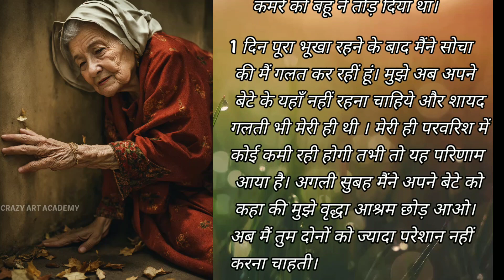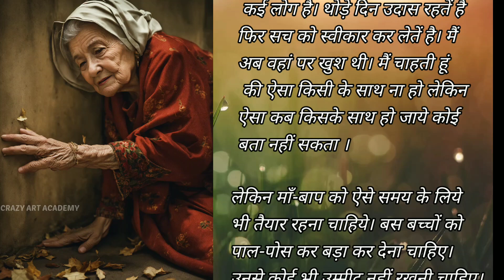" बुढ़ापे की मजबूरी " रुला देने वाली कहानी 🥺 | Sad Stories | Emotional stories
CRAZY ART ACADEMY 🥰🥰🥰

mother sad stories
mother died sad story
mother sad story
mother sad story that will make you cry
mom sad story status
mom sad story
mom sad story in hindi
sad story mom
mother daughter sad story
single mother sad story
second mother sad story
mother sad
mother sad status
mother sad animation
mother sad song
mother sad status for whatsapp
mother sad songs tamil
mother sad bgm
mother sad song status
mother sad story
mother sad songs telugu
mother sad song hindi
mother sad story
mother sad story
one eyed mother sad story
mom sad story
sad story mom
sad parents story
sad story parents die
sad father story
sad story father and son
sad story father died
father sad story status
strict parents sad story
sad love story parents
roblox sad story parents
sad father story
sad father story
father sad story tagalog
sad daddy story
sad story dad and son
sad story dad died
dad sad story status
sad stories
sad stories that will make you cry
sad stories status
sad stories in hindi
sad stories in telugu
sad stories video
sad stories movie
sad stories about love
sad Stories
sad stories song
sad stories short
sad story
sad story song
sad story movie
sad story love
sad story bangla
sad story status song
sad story short video
sad story hindi
sad story that will make you cry
sad stories
sad stories animated
sad stories that make you cry
sad stories about dogs
sad stories short
sad stories of people's lives
sad stories always make me cry
sad stories about people's life
sad stories about people
sad stories about death
animated sad stories
sad stories background music
best sad stories
hindi kahani
hindi kahaniyan
bedtime stories
budape ki majboori
maa sad story
mom sad story
mother sad story
grandmother sad story
mother emotional story
maa emotional story